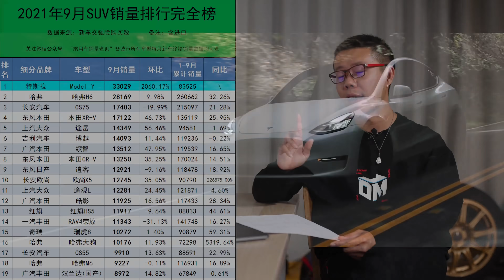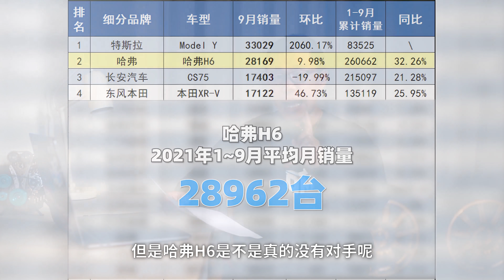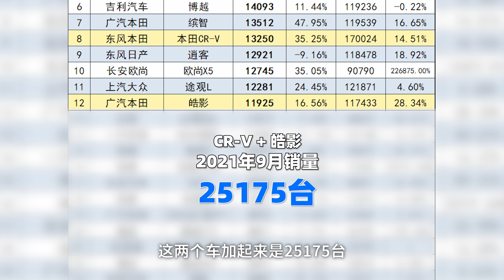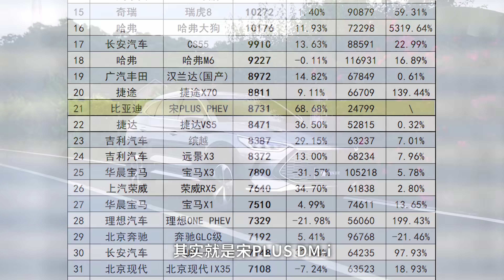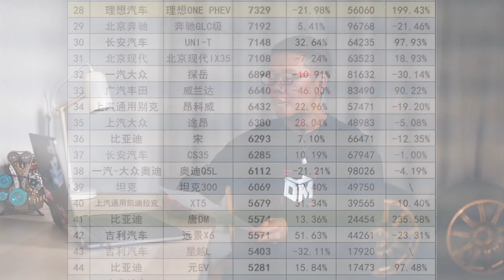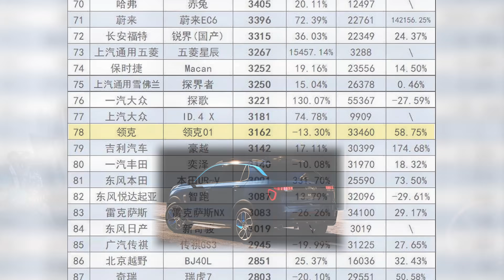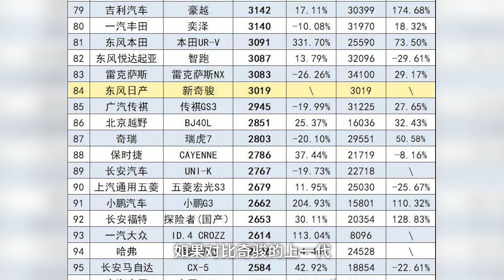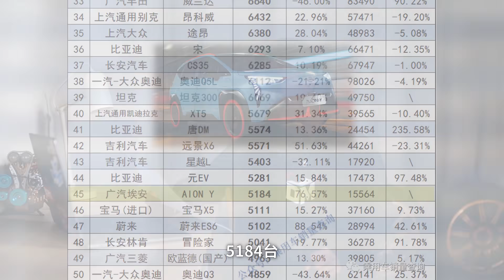特斯拉Tesla单月卖3万车，其事实并没这么简单？【YYP看汽车】